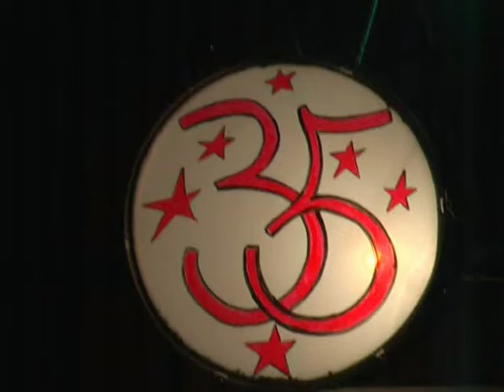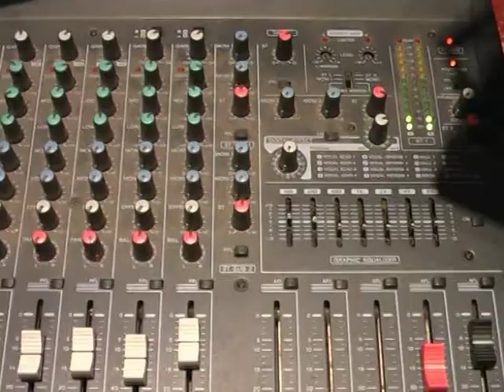2008 Tantsuansamblid Tsoorus 35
2008 aastal meenutati Tsooru rahvamajas seal tegutsenud tantsuansambleid